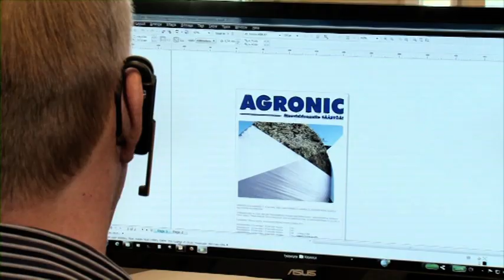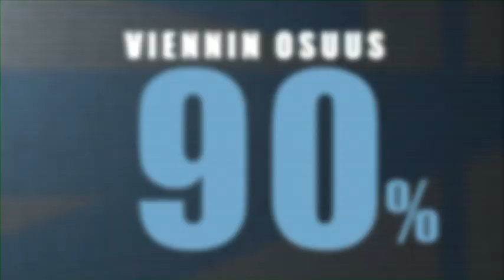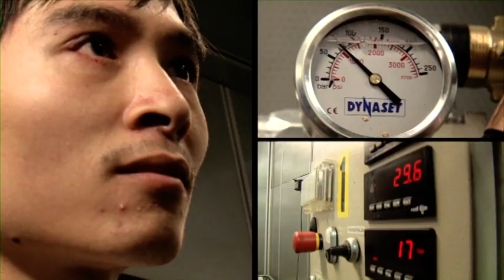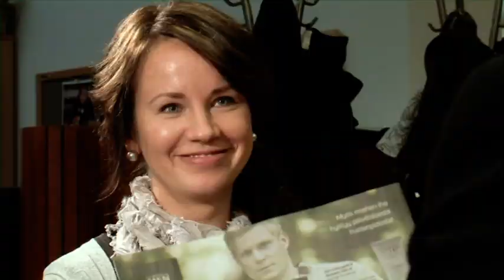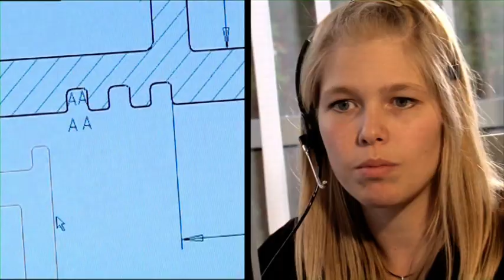Valtakunnalliset Yrittäjäpalkitut 2011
Valtakunnallisen yrittäjäpalkinnon sai vuonna 2011 neljä yritystä, joiden liikeideat kantavat Suomea. Palkittavat yritykset Agronic Oy Haapavedeltä, Dynaset Oy Ylöjärveltä ja Mäkelu Alu Oy Alajärveltä ovat voimakkaasti vientiin suuntautuneita.  Kokkolan Halpa-Halli Oy toimii 36 paikkakunnalla.